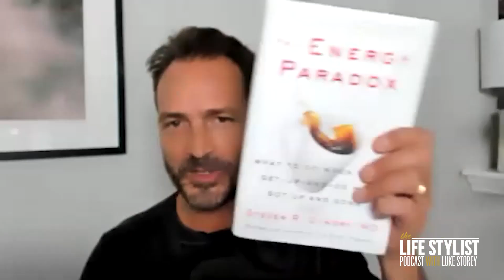Dr. Steven Gundry: The Secret to Boundless Energy & Vitality #359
With so much energy discourse centered around nutrition, I'm grateful for people such as Dr. Steven Gundry (@gundrymd). He looks beyond food and investigates the full spectrum of energy production variants, including light consumption and environmental disruptors, as well as the food energy vampires that are probably staples in your diet.

If you needed reminding that your body is an intelligent organism that's designed to be challenged, Dr. Gundry’s research and book, The Energy Paradox, is the alarm call you've been waiting for.  The truth is it's high time we re-calibrated how to do things. For too long, we humans have been coasting through life, eating ourselves into a stupor and starving ourselves from sleep, sun, and clean foods (no, kale smoothies don't count). Let's change that, shall we?

- Joovv - A new generation of Joovv is here - get a discount for a limited time
- ONNIT - Alpha BRAIN supplement that helps support cognitive functions - save 10%

Receive Episode Resources in your inbox, ONLY available to our NEWSLETTER subscribers

The EMF Home Safety MASTERCLASS: Featuring 4+ HOURS OF VIDEO CONTENT that will give you a comprehensive understanding of the various types and sources of EMF commonly found in your home, and how to fix them.

DOPE FREEBIES!

The ULTIMATE Guide To Water, click here to UNLOCK IT OR… text ‘thewaterguide’ to 44-222 (text feature only works for U.S)

The TEST & TRUE Biohacking Shopping Guide, click here to ACCESS IT OR… ‘biohacking’ to 44-222 (text feature only works for U.S)

Connect with the show via social media for frequent updates and latest lifestyle biohacks:

The Life Stylist Podcast is a show for people who are dedicated to living life at the highest level of human potential. Our host Luke Storey brings you the most thought-provoking interviews with the biggest experts in the fields of health, spirituality, and personal development. Past guests have included Bulletproof Coffee inventor Dave Asprey, relationship guru John Gray, rewilding expert Daniel Vitalis, biohacking super-genius Dr. Jack Kruse, health food wiz David Wolfe, and fitness master Ben Greenfield.

The show covers an ever-expanding range of topics including sex and relationships, yoga, meditation, smart drugs, health myths and medical conspiracies, spirituality, mindfulness, health food and supplementation, herbs and alternative medicine, and digs deep into biohacking technologies and tactics. Luke Storey is a former celebrity fashion stylist- turned public speaker, thought leader and entrepreneur, who has spent the past 20 years relentlessly searching the world over to design the ultimate lifestyle through his extensive, and sometimes even dangerous, personal research and development. Using The Life Stylist Podcast as his delivery platform, Luke continues to share his strategies for healing, happiness, and high-performance living each week so that you the listener can use this knowledge to design YOUR ultimate lifestyle.